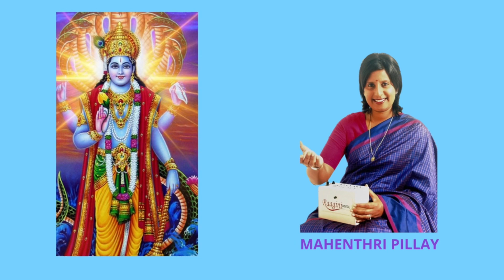Sri Ramachandra Kripalu Bhajamana-Mahenthri Pillay-South African singer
Sri Ramachandra Kripalu Bhajamana
A devotional song dedicated to Lord Rama
Sung by Mahenthri Pillay
South African Singer